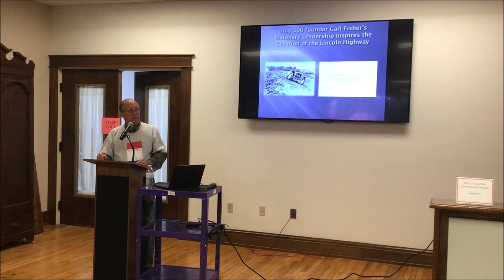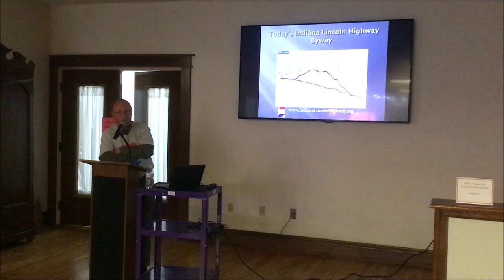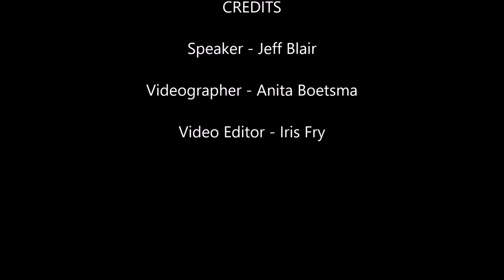"Along the Lincoln Highway: Route 66's Big Brother" Brown Bag with Jeff Blair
Indiana Lincoln Highway Association President Jeff Blair’s presentation on the significance of the Lincoln Highway in the history of our state and county. Hear about his experiences driving…and walking…the Indiana routes. Learn about the past and look to the future of this enduring example of American ingenuity.
What are Marshall County museum's Brown Bags?
Our Brown Bag Lunch program is a series of informative talks given by local community members and experts on many interesting topics. These free talks are at noon on the second Friday of every month and last about an hour. We encourage our guests to bring their lunch, a friend, or just themselves and settle in for some Marshall County history exploration.
Visit the Marshall County Historical Society Museum's page to learn more about or fun and interesting events